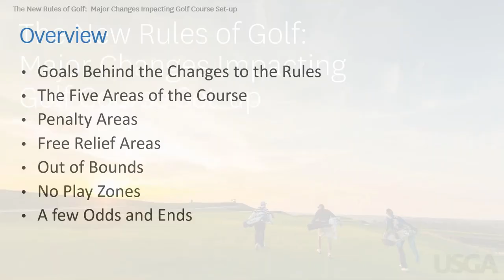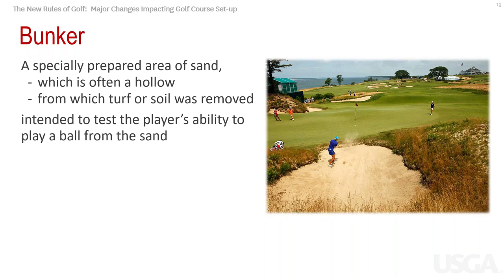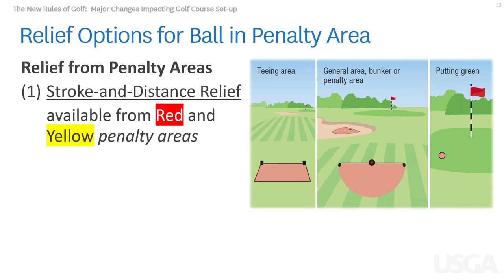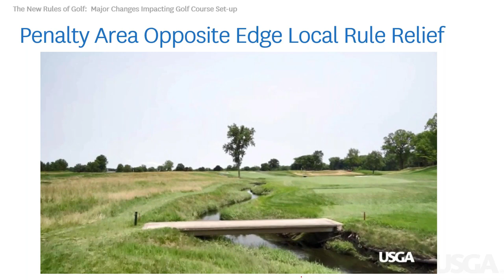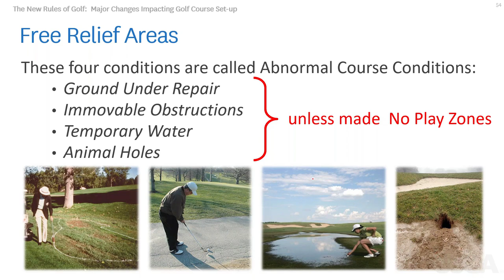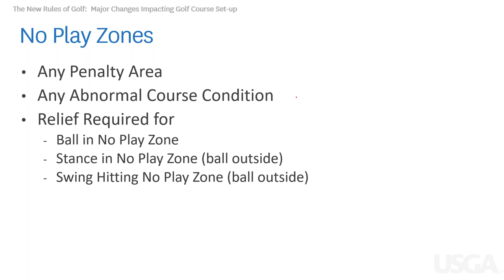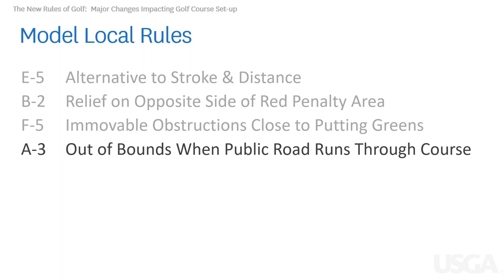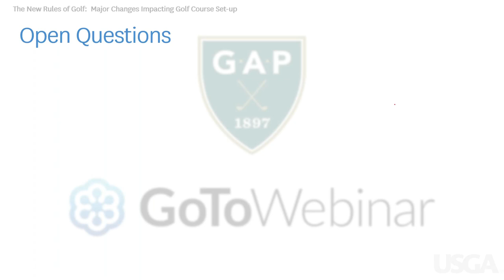2020 Course Marking Webinar